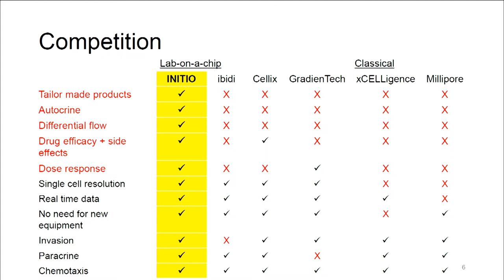Slush 100: INITIO Biomedical Engineering